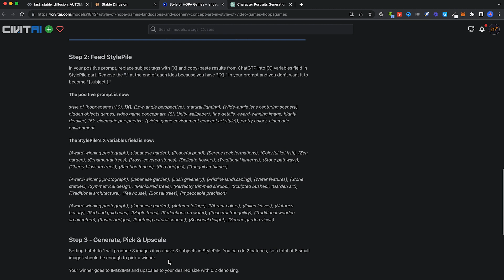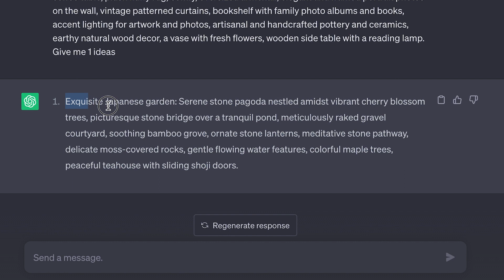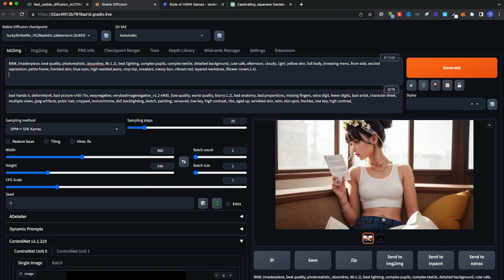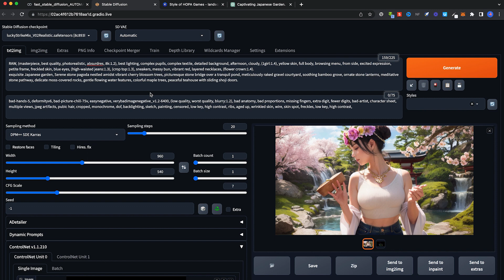Simple fast easy AI art Stable Diffusion 10: Best text prompt template for background with ChatGPT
The perfect companion background prompt template to the character prompt template in my other video. Create extremely detailed backgrounds and environments using this super comprehensive template!

Copy and paste this prompt variant without brackets:
describe an award-winning photograph of a trendy korean cafe interior in a maximum of 15 phrases 1-3 words long, separate these words by commas in one line. Talk about all the objects in the scene. Use this example for the structure but ignore values: A cozy living room, plush comfortable sofa, fireplace, soft fluffy throw pillows, warm, cozy blankets, rustic, wooden coffee table, plush fluffy rug, comfy, oversized armchair, elegant and framed portrait photos on the wall, vintage patterned curtains, bookshelf with family photo albums and books, accent lighting for artwork and photos, artisanal and handcrafted pottery and ceramics, earthy natural wood decor, a vase with fresh flowers, wooden side table with a reading lamp. Give me 3 different ideas